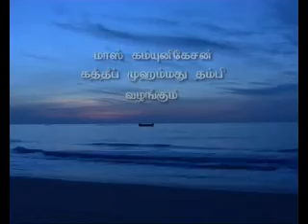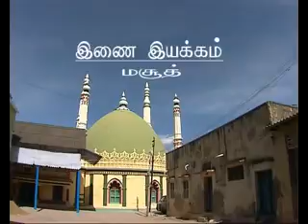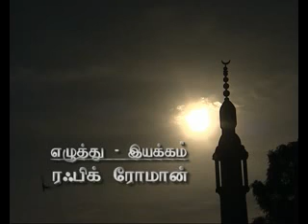A HISTORY OF KAYALPATTINAM